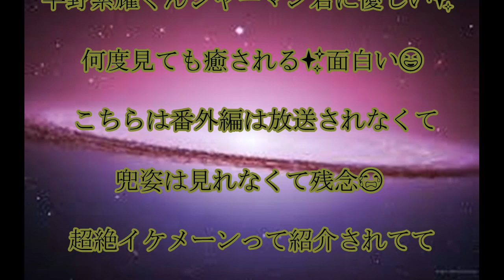ジャーマン君,OR ,「1億人の大質問!?笑ってコラえて!」,イケメン&ネタ掘れ,ワンワンの旅, 竹内涼真& 志尊淳& 平野紫耀& 杉野遥亮 ,超能力犬,連れられて,ネタ探し,話題,動画